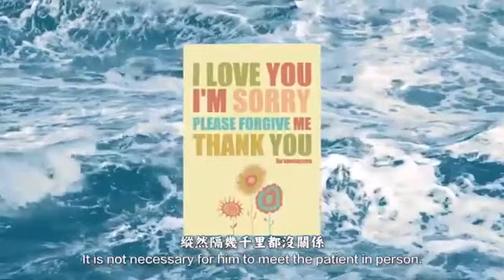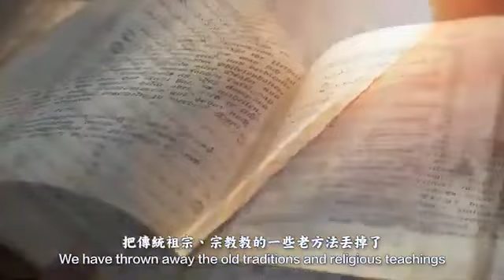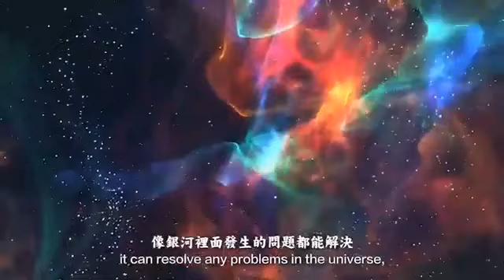念力的秘密 The Intention Experiment－淨空老法師精華開示